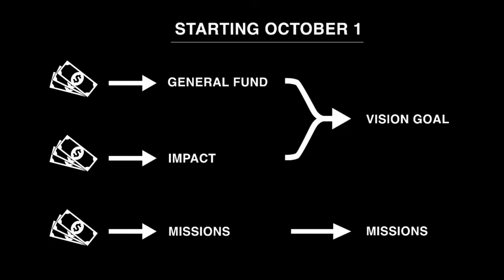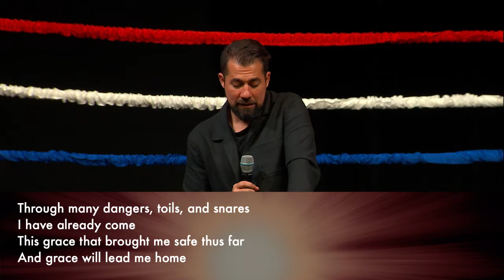Central Holland – October 9, 2022